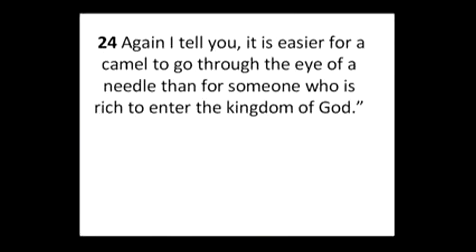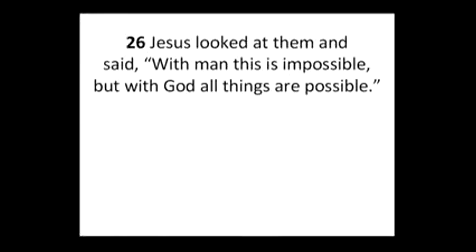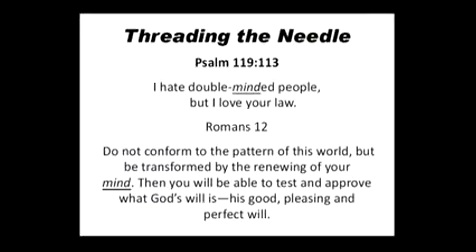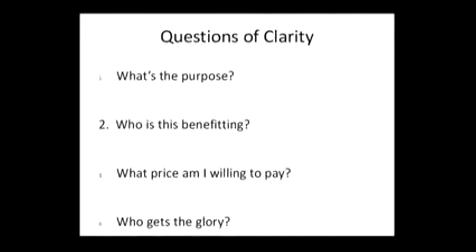December 29, 2013: Threading the Needle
Jesus talks about the impossibility of a rich man getting into heaven. Truthfully, it's impossible for any man to get into heaven on his own. That only happens by the grace of God. Several other things are impossible for man, but possible (even easy) for God.